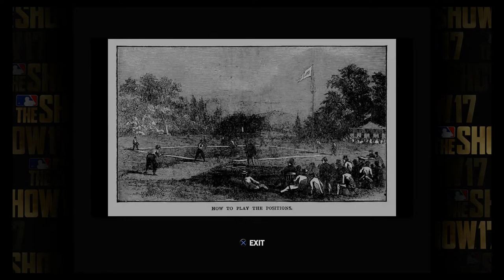MLB 17 The Show- Road to the Show part 1: Creating my character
This is part 1 of my player in Road to the Show (MLB 17 The Show) on the PS4 with live commentary.